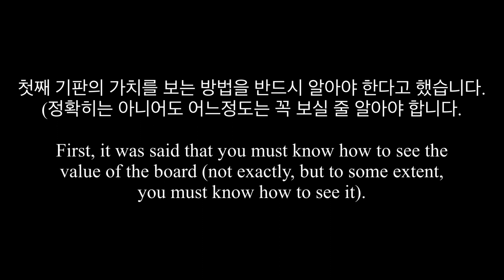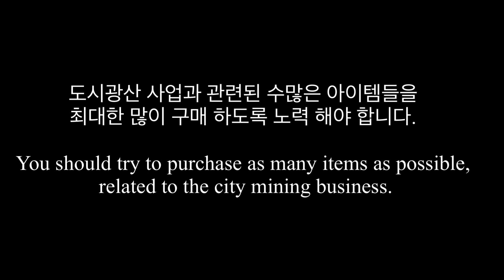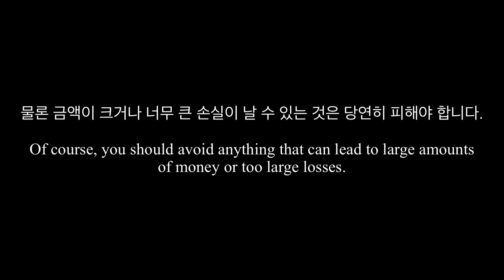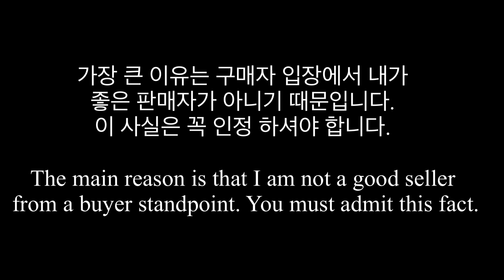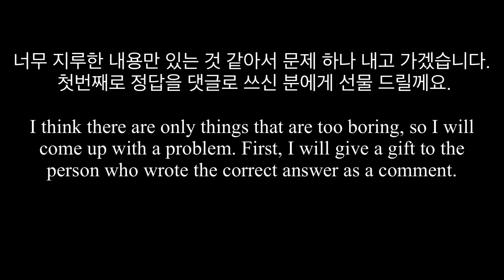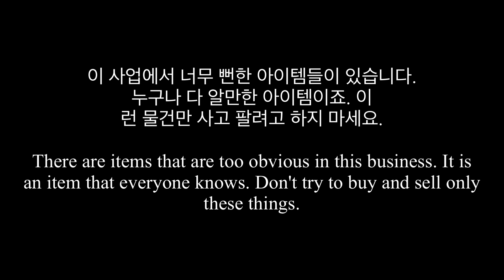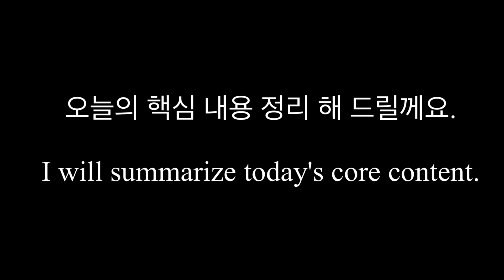도시광산 사업 전에 꼭 알아 야 할 사항 3탄(Things to know before the urban mining business 3rdd)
오늘 오전에 영상을 잘못 올려서 다시 올려 드려요..
죄송합니다.. ㅠㅠ
도시광산 사업 전에 꼭 알아 야 할 사항 3탄(Things to know before the urban mining business.3rd)